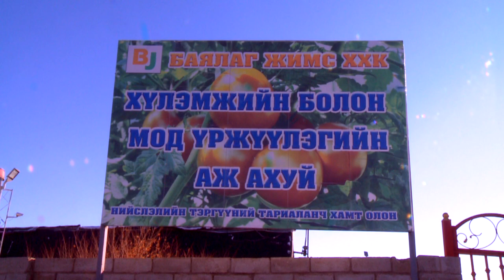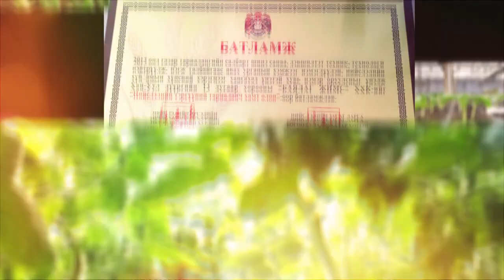Ажилсаг Улаанбаатар "Баялаг жимс" ХХК Нийслэлийн Шилдэг тариаланч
"Баялаг жимс" ХХК Нийслэлийн Шилдэг тариаланч